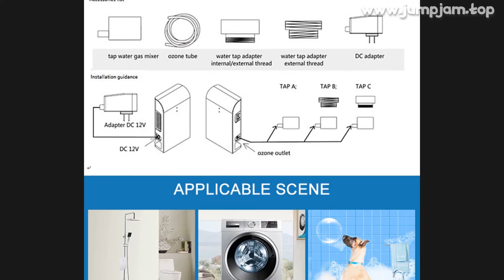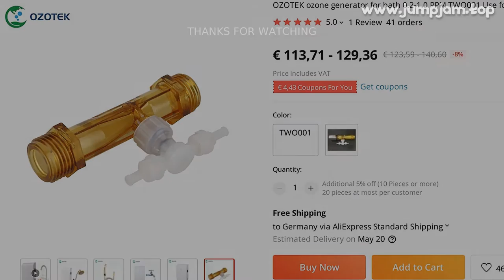🔥 OZOTEK OZONE GENERATOR FOR BATH 0.2-1.0 PPM TWO001 USE FOR PET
00:00:00 Intro
00:00:10 Presentation
00:01:07 Fin 🙏

PRODUCT STARS ⭐: 5.0/5
STORE RATING: 100.0%/100%

OZOTEK ozone generator for bath 0
2-1
It does not leave any harmful residues
The by-product of ozonation is oxygen
It uses only cold water to maximize y sanitization results
It operates at peak efficiency in high humidity
PRODUCT FEATURE: Product name: Intelligent ozone water machineModel: TWO001Ozonated water concentration: 0
2-1
0 PPMWater flow: 200-900L/HInlet water: Tap waterWater inlet temperature: 5-30℃Water outlet pressure: 3
0 BarVoltage: 100-240V 50/60HZPower consumption: 6WUnit size: L115 x W50 x H180MMNet weight: 0
5KGSColor: whiteIntelligent micro pulse operational control systemMicro gas-water mixer systemNon-contact auto stand-by and sleep systemCE (LVD  EMS) approval;ROHS CompliantADVANTAGES:Unique mini designProduce O2 oxygen as byproductHigher concentration Ozonated water: 0
2-1
0 PPM;No consumable parts or oxygen gas needed
Use air and water as material;Quick and effective removal of pesticides and herbicides, kills mold spores, fungus, bacteria and virusesNo nitrogen oxide (Nox) or toxic by productsContinuously produces ozonated water when operating the machineUses DC 12V as control systemEasy to use, no regular maintenance ;Quiet operation and no noiseAPPLICATIONS: Chef- This is an intelligent ozone water machine designed for kitchen, unique mini design, easy to use
Safety ozone is mixed with water and produce ozonated water to meet need for daily life and restaurant
Water with high ozone concentration can sterilize food  kitchen ware, disinfect hands, floors, wall, tables,; use as cleaning solution for towels  rags
Oxidize, decompose bacteria and pesticide from fruits and vegetable surfaces keep food fresh, Neutralize hormones and smell from meat, extend usable life and make food safe; Can also remove germs, bacteria and residual chlorine in tap water
Medical-add the effectiveness of ozone sterilization without the need for consumable oxygen and convert tap water at any faucet to liquid sanitizer
Increase safety and sanitation everywhere that people use water to wash,bathe or irrigate wounds and incisions;Laundry- eliminate mold, fungus, bacteria and virus, remove pesticides and herbicides, and decompose petroleum hydrocarbonINSTALLATION  OPERATION1
Check all the accessories whether included in the packing;2

MUSIC IN VIDEO: UNKNOWN BRAIN WHY DO I OFFICIAL INSTRUMENTAL

1 REVIEWS AND USER RATINGS FROM AMAZON, ALIEXPRESS AND OTHER ONLINE SHOPS & CATALOGS!
THIS IS BEST ALTERNATIVE FOR BLUE AIR BUT CHEAP (€ 123,59 - 140,60) LOOK CLOSER AT THIS SMALL AIR CONDITI